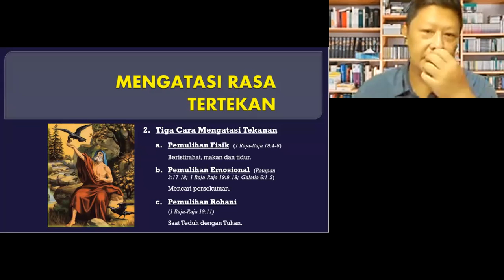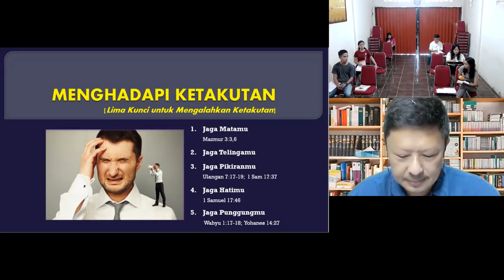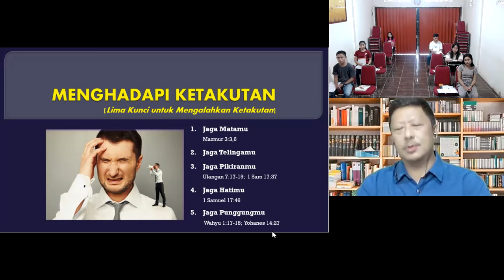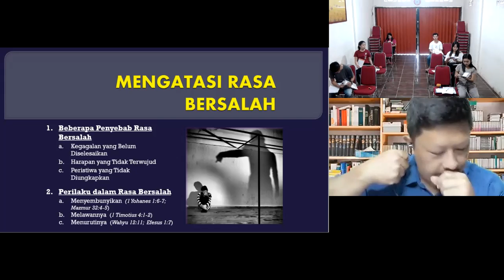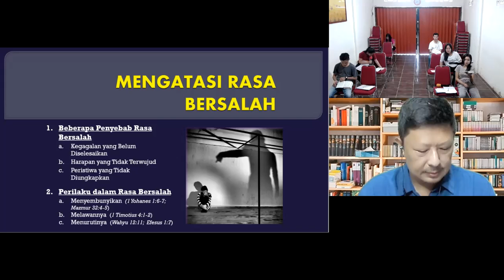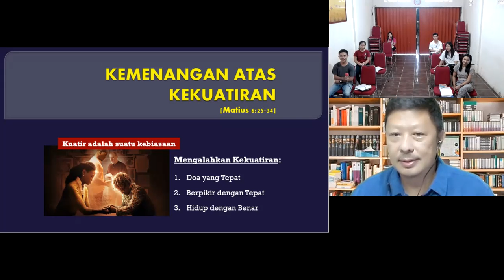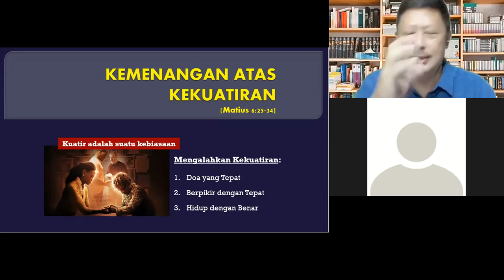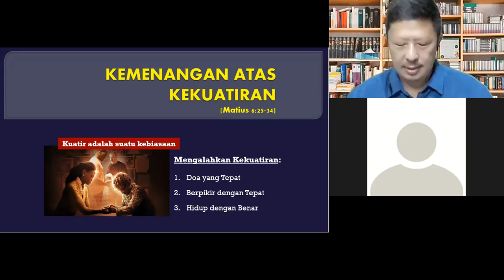BSOM Distant Learning Mengatasi Rasa Tertekan - Khristianto August 18 2021 1